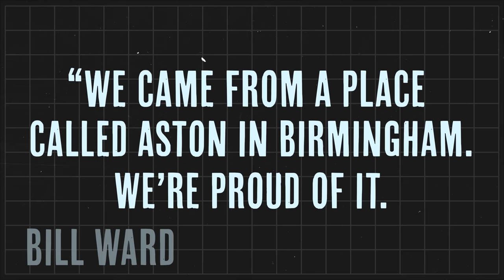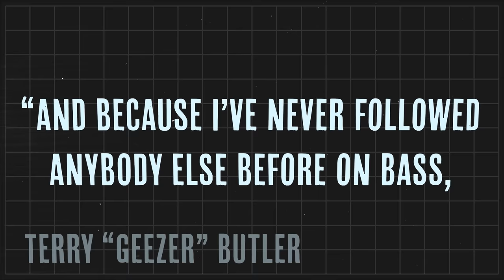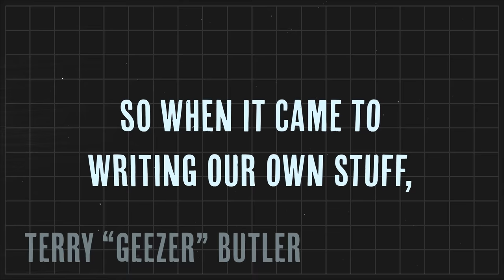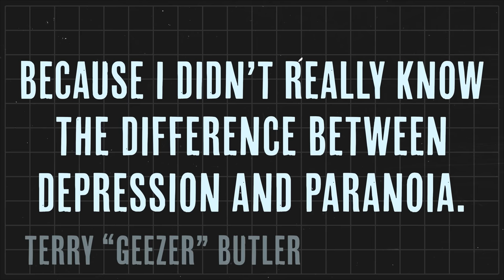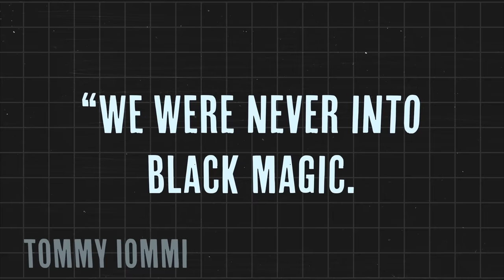Songs that Changed Music: Black Sabbath – Paranoid